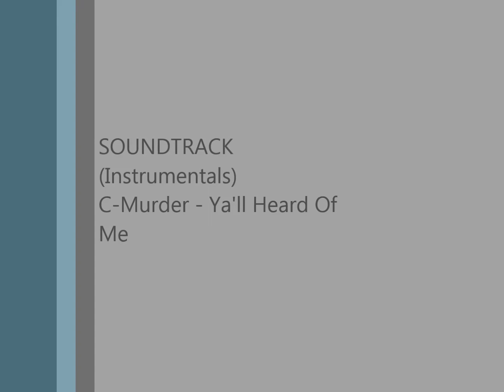Hampton 300 vs RVA Skins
E2E Spring Football 12u
Final Score
Hampton 300 26 RVA Skins 9